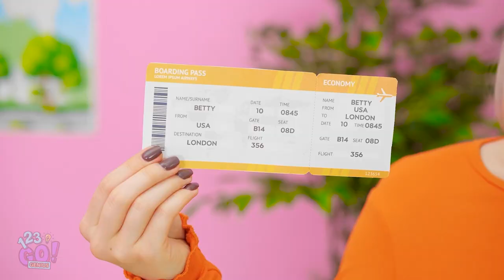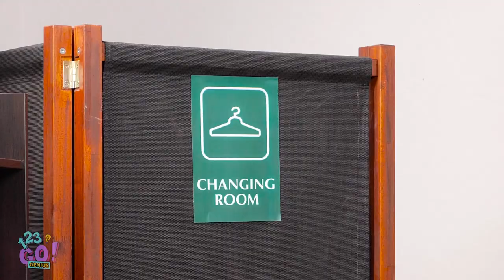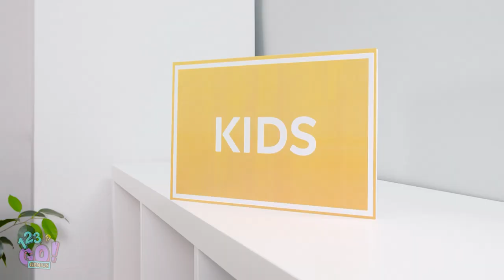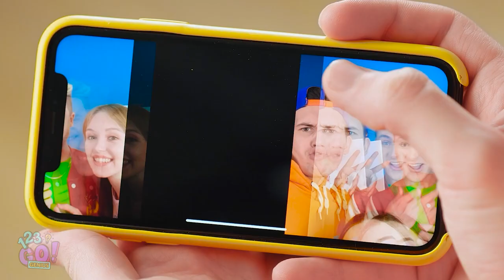TALL VS SHORT PEOPLE PROBLEMS || Funny Hacks and Tricks by 123 GO! GENIUS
Life is not a competition but sometimes it seem so..and we're talking about tall vs short people!
Both sides have its pros and cons. In this video you'll find funny and relatable moments and hacks for everybody!
Share your hacks in the comments!

Timestamps:

00:01 Tall vs short people problems
00:45 Tall and short people hacks
03:17 Short vs long legs
07:46 Easy ways for long legs
10:16 Funny outtakes with awkward moments